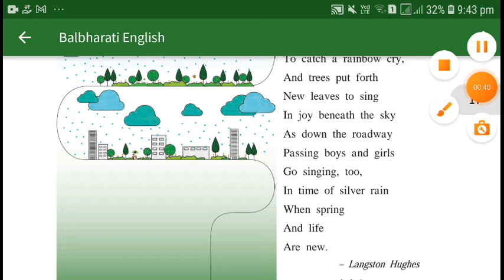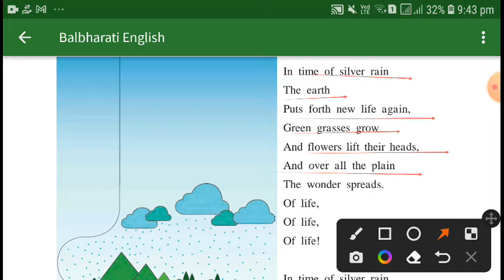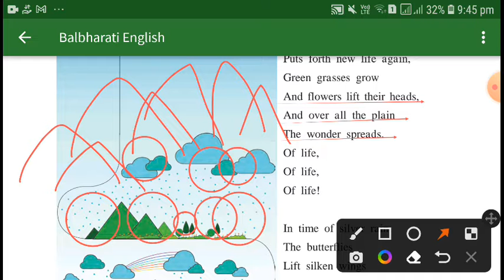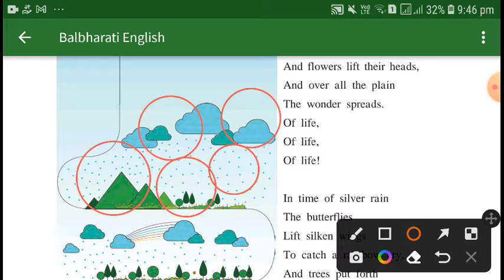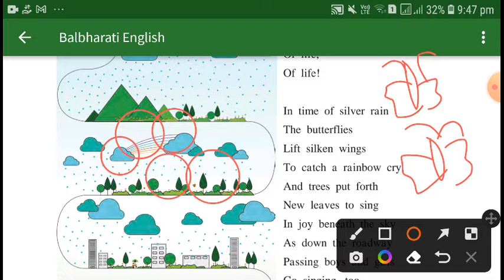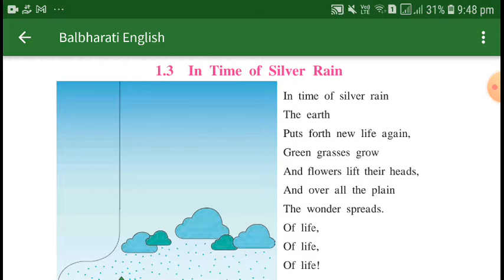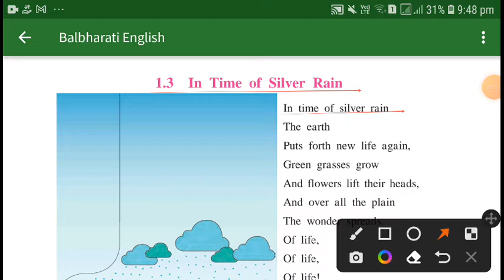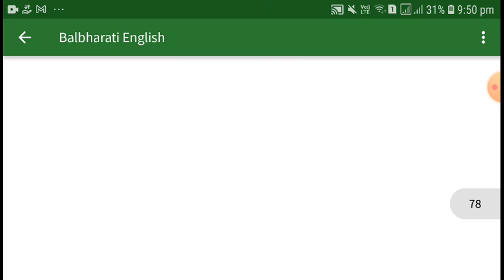CLASS 7 ENGLISH LESSON NO1.3 IN THE TIME OF SILVER RAIN